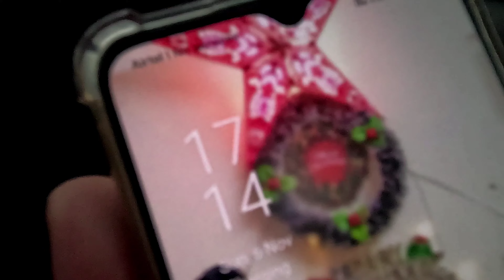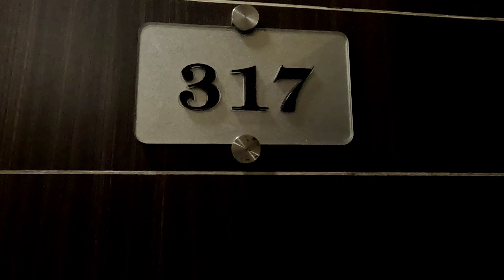Bangalore to Assam by Road | Day 2 & Day 3 (Vijayawada to Cuttack)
Day 2 was previously planned for a halt at Bhubaneswar but we were able to stretch for the day and eventually ended up reaching Cuttack. It was tiresome for us and had a beautiful journey so far. :)